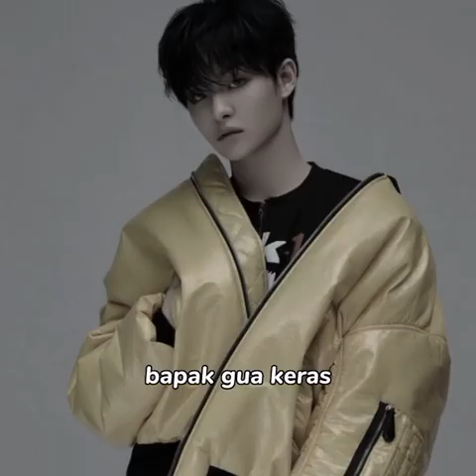よし物語🤣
Love from treasure maker for @treasure 💎💎💎❤🥰